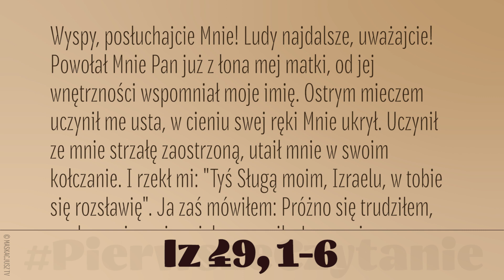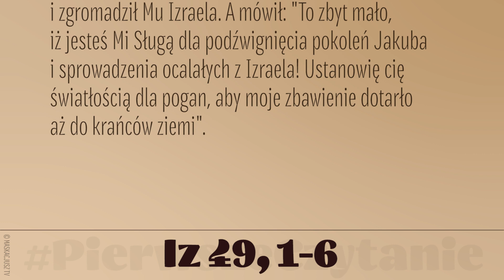PierwszeCzytanie | 30 listopada 2019 | (Iz 49, 1-6)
30 listopada 2019
Wyspy, posłuchajcie Mnie! Ludy najdalsze, uważajcie! Powołał Mnie Pan już z łona mej matki, od jej wnętrzności wspomniał moje imię. Ostrym mieczem uczynił me usta, w cieniu swej ręki Mnie ukrył. Uczynił ze mnie strzałę zaostrzoną, utaił mnie w swoim kołczanie. I rzekł mi: "Tyś Sługą moim, Izraelu, w tobie się rozsławię". Ja zaś mówiłem: Próżno się trudziłem, na darmo i na nic zużyłem me siły. Lecz moje prawo jest u Pana i moja nagroda u Boga mego. Wsławiłem się w oczach Pana, Bóg mój stał się moją siłą. teraz przemówił Pan, który mnie ukształtował od urodzenia na swego Sługę, bym nawrócił do Niego Jakuba i zgromadził Mu Izraela. A mówił: "To zbyt mało, iż jesteś Mi Sługą dla podźwignięcia pokoleń Jakuba i sprowadzenia ocalałych z Izraela! Ustanowię cię światłością dla pogan, aby moje zbawienie dotarło aż do krańców ziemi".